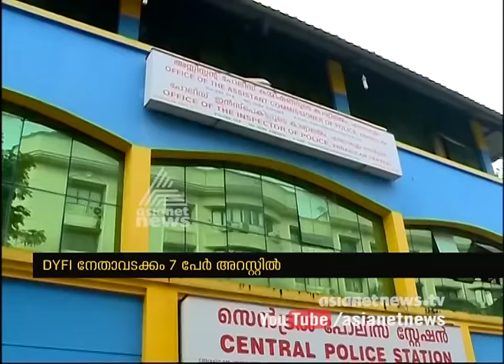DYFI activist arrested for cheating case | FIR 19 Oct 2016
Seven DYFI activists arrested for cheating case

മുഖ്യമന്ത്രിയുടെ പേരില്‍ തട്ടിപ്പ് 7DYFI പ്രവര്‍ത്തകര്‍ അറസ്റ്റില്‍